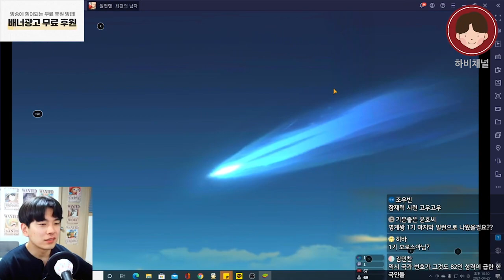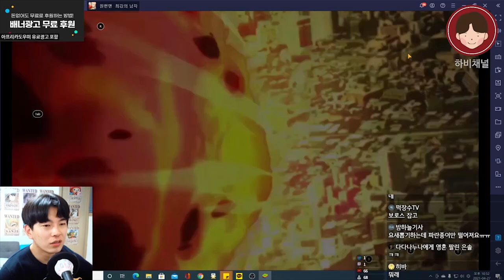원펀맨 최강의 남자!! 이렇게 무과금 잡덱이 됩니다..원펀맨무료쿠폰​ 원펀맨최강의남자타츠마키​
하비채널 댕펀맨 최강의 남자!
무과금 잡덱의 왕 하비형..
기분이 묘하다..